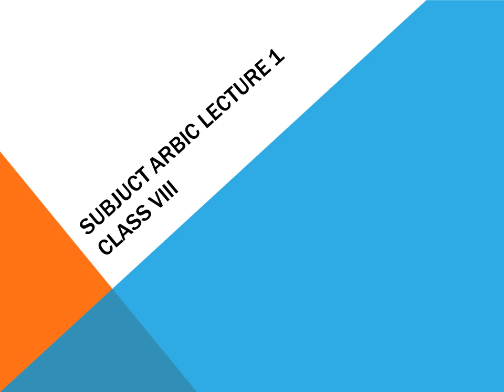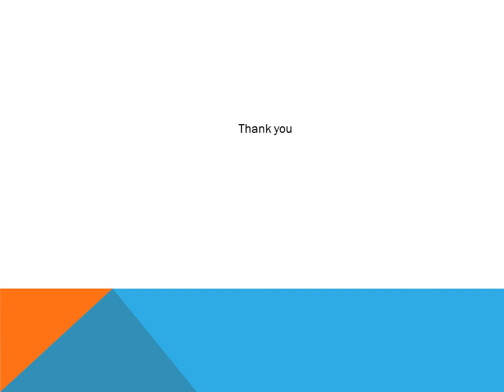VIII Arabic Lec #1